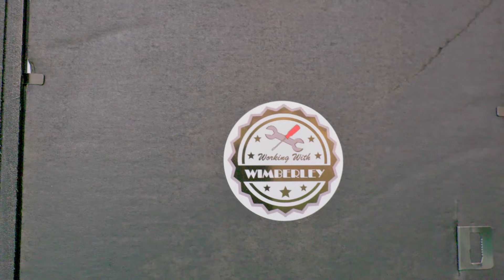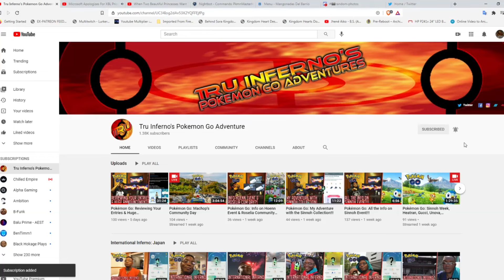Pokémon Go: I'd "Rediscover" Pokemon Go!!!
Rediscover Pokemon Go is here & I went out to take part in it. Kanto Pokemon (aka Generation 1 Pokemon) are spawning all over the place. However, a new Pokemon is now in the game that is NOT a Kanto Pokemon. The biggest meme'd Pokemon is now in the game, but it's only located at one type of biome. See what it is folks!